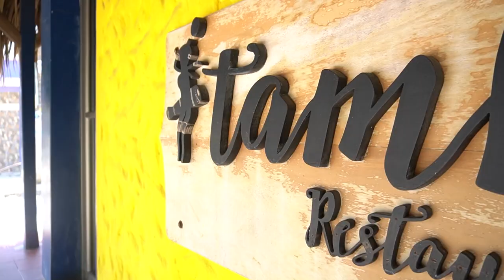Restaurante Itamburi - Ruta gastronómica Sucre Sabe Diferente.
Itamburí es uno de los restaurantes más destacados de Sucre, conocido por su excelente comida y su ambiente acogedor. Aquí podrás disfrutar de una amplia variedad de platos típicos de la región, todos preparados con ingredientes frescos y de alta calidad.